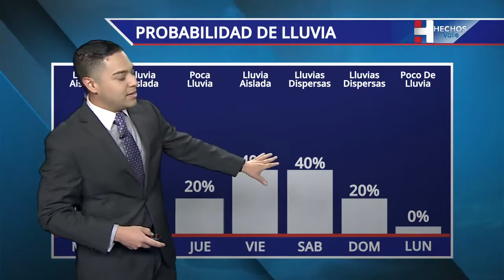El Tiempo 8-8-22